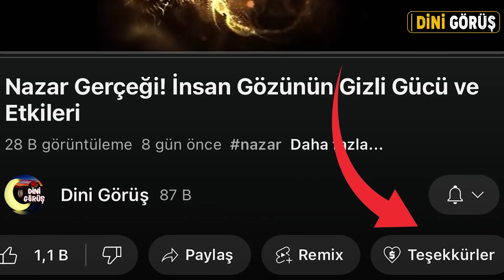SABAH NAMAZINDAN 1 SAAT ÖNCE NELER OLUR? Duyunca Kulaklarınıza İnanamayacaksınız. (Teheccüt Namazı)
Bu videoda anlatıldığı gibi, Teheccüt Namazı, yatsı namazından sonra bir miktar uyuduktan sonra sabah namazı vaktine kadar kılınan bir namazdır. Bu namaz, Allah katında büyük sevap kazanılmasını sağlar ve manevi huzur verir. Peygamberimiz (s.a.v.) bu namazın önemine dikkat çekmiş ve ümmetine de bu nimetten faydalanmalarını tavsiye etmiştir.

🙏 Meleklerin Şahitliği: Teheccüt Namazı sırasında melekler dualara amin der ve bu namazın her anına şahitlik ederler.

🌟 Fazileti Büyük: Teheccüt Namazı, farz namazlardan sonra en faziletli namazdır ve Allah katında büyük kıymeti vardır.

🕌 İki Rekat: Bu namaz iki rekattan on iki rekata kadar kılınabilir ve iki rekatta bir selam verilmesi daha faziletlidir.

💫 Manevi Huzur: Duaların kabul edildiği, gönül huzurunun zirve yaptığı bir vakittir.

🌠 Allah'ın Lütfu: Allah her gece dünya semasına inip, kullarının dualarını kabul eder, isteklerini verir ve onları affeder.

💡 Peygamberimizin Tavsiyesi: Peygamberimiz (s.a.v.), bu namazı kılmayı hiç terk etmez ve ümmetine de tavsiye ederdi.

🔑 Günahlardan Arındırır: Bu namaz, günahlardan arındırır, hatalara kefaret olur ve bedeni dertlerden arındırır.

👨‍👩‍👧‍👦 Aile İçi Destek: Aile içinde kadın ve erkeğin birbirlerine destek olarak bu namazı kılmaları, manevi bağları güçlendirir.

✨ Yüzü Nurlandırır: Bu namaz, özellikle yüzü nurlandırır ve güzelleştirir.

🕌 Seher Vakti: Teheccüt Namazı, gecenin son bölümünde kılınması en faziletli olan vakittir.

Özet
Giriş: Video, selamlaşma ile başlar ve Teheccüt Namazı'nın öneminden bahseder.
Meleklerin Şahitliği: Namaz sırasında meleklerin dualara amin dediği ve bu namazın faziletleri anlatılır.
Teheccüt Namazı'nın Fazileti: Bu namazın dünya ve içindekilerden daha hayırlı olduğu vurgulanır.
Namazın Zamanı: Teheccüt Namazı'nın yatsı namazından sonra sabah namazı vaktine kadar kılındığı belirtilir.
İbadetin Sevabı: Teheccüt Namazı'nın farz namazlardan sonra en sevaplı ibadet olduğu ifade edilir.
Allah'ın Lütfu: Allah'ın gecenin son bölümünde dünya semasına inerek kullarının dualarını kabul ettiği anlatılır.
Peygamberimizin Tavsiyesi: Peygamberimizin (s.a.v.) Teheccüt Namazı'nı farz kıldığı ve bu namazı hiç terk etmediği vurgulanır.
Günahlardan Arındırma: Bu namazın günahlardan arındırdığı ve hatalara kefaret olduğu belirtilir.
Aile İçi Destek: Aile bireylerinin birbirine destek olarak bu namazı kılmalarının önemi anlatılır.
Yüzü Nurlandırma: Bu namazın yüzü nurlandırdığı ve güzelleştirdiği ifade edilir.